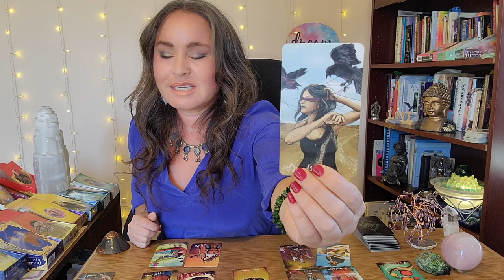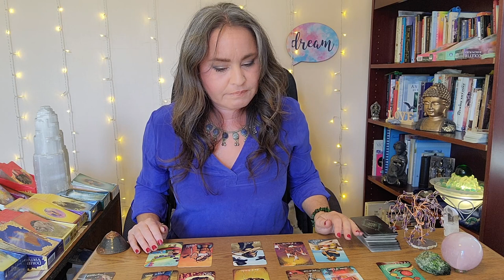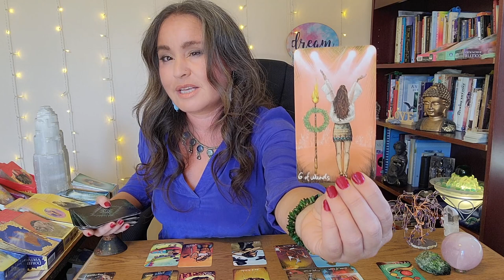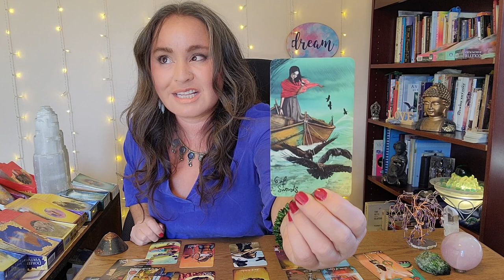TAURUS - Bullseye! Staright Focus. April 24-30, 2022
Taurus, Despite being a modest person you have not given up on achieving certain goals.

I am a Twin Soul Expert. If you are a TwinFlame and you have found yourself here it is not a mistake. Here we look beyond the story and dig deep for answers into the shadow work. I am a Spirit Guide so you will also learn about communicating with Spirit and other humans. Learn how to incorporate permanent personal, spiritual, and/or religious practices into daily life.

PRIVATE READINGS*
You may book a private reading or coaching session on the website calendar I do private readings over the phone, or via video (Skype or Zoom) if you are International (outside of the USA). As with all of the videos, the roles may be reversed in the situation(s). Take what resonates with your story and leave the rest behind.

FREEBIE DOWNLOAD
Download a FREE "Angels in Your Pocket" guide booklet Learn about Archangels and how they work with you in your life.